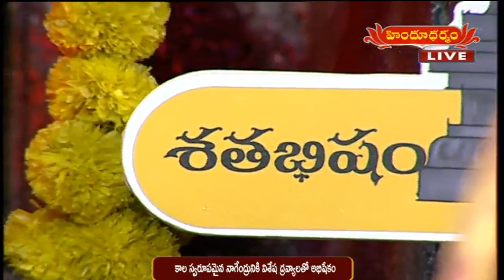ఈనక్షత్రం వారు అరటి వృక్షాన్నిపెంచితే సత్ఫలితాలు కలుగుతాయి | Sri Dr.Jandhyala Sastry | Hindu Dharmam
ఈ నక్షత్రం వారు అరటి వృక్షాన్నిపెంచితే సత్ఫలితాలు కలుగుతాయి | Sri Dr.Jandhyala Sastry | Hindu Dharmam
tv5 news
hindu dharmam
bhakti
devotional